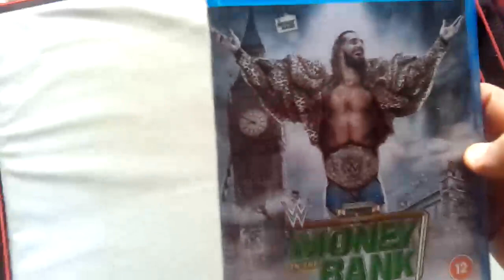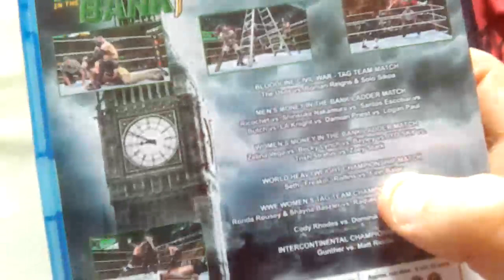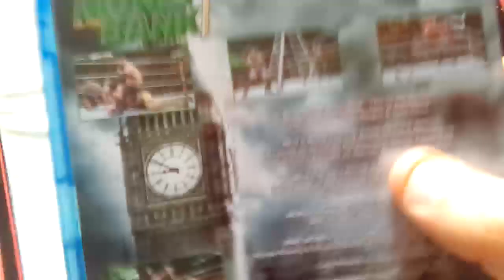WWE Money In The Bank 2023 Custom Blu Ray Pickup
My Latest WWE Custom Blu Ray Pickup video is here
WWE Money In The Bank 2023